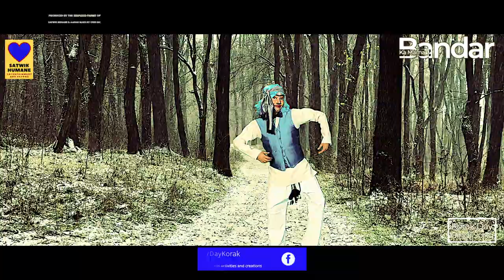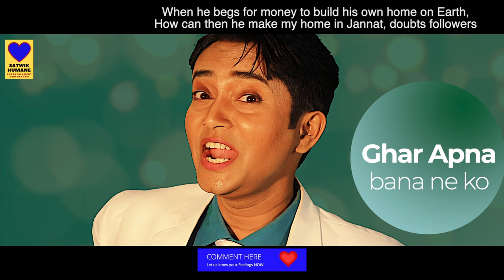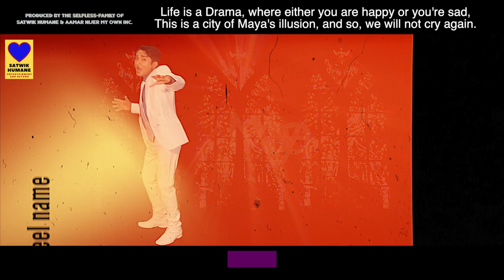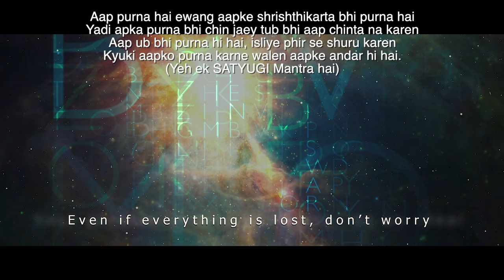Comedy 2020 Music Video - BANDAR KA MAMA || Hindi - English Subtitles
Bandar Ka Mama Pahankar Pajama, Nikal Paren Hai Dekhne, Shahar Ka Naya Drama!! A MONKEYS UNCLE GOES TO TOWN - TO WATCH THE LATEST DRAMA | Korak Hindi Song with English Subtitles | This is a Top Satire MUSIC VIDEO of 2020.

See our Awarded Film (Best Film, Best Debut Director, Best Screenplay and Grand Prix) MY KARMA

Thanks to everyone who was instrumental in creating and bringing forth this video.

Send Comments & Videos: korakdayfilms (at) gmail (dot) com

Assistants @ KORAK DAY FILMS-

Chandragupt Day
Kartik Day

Watch THE SECRETS OF MEDIA ARTIST a Documentary about Korak Day’s idea of an Ideal Media Man:

“Special Thanks to YOU” from Korak Day Films-
Dipak N Patel, Doctor in the USA

A Documentary about the works and talks with the people who received the services of Korak Day: